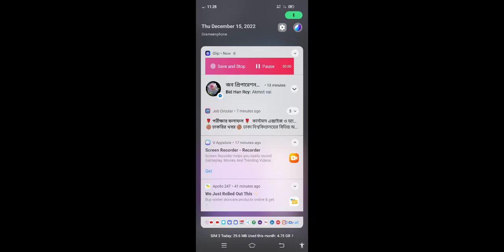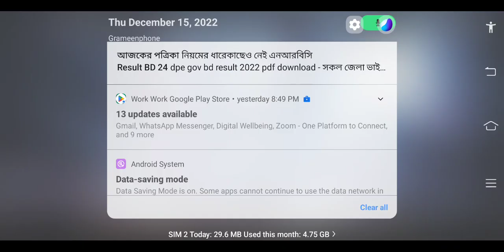December 16, 2022